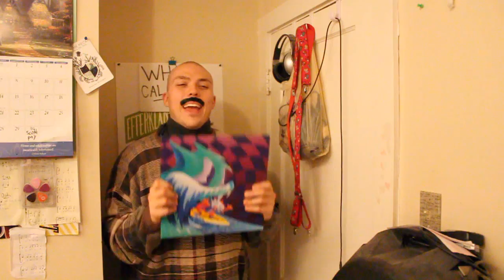Blood Ceremony- Living With the Ancients ALBUM REVIEW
On Blood Ceremony's second album, the Canadian band embraces a traditional style of doom metal; but they still manage to make worlds collide. With guitar riffs coming straight out of the Toni Iommi playbook and flute playing that calls out to Jethro Tull's Ian Anderson, this album is like a rock nerd fantasy collaboration come true!

Everything from the musicianship to the recording style on this album is pretty damn solid. I'm not 100% on the vocals, but it's a detail I can overlook when everything else I'm dealing with here is so rich, smoky, and flavorful.

What did you think of this album? What should I review next? I like you!

7/10

FAV TRACKS: THE HERMIT, MY DEMON BROTHER, DAUGHTER OF THE SUN, NIGHT OF AUGURY

LEAST FAV TRACK: COVEN TREE

BLOOD CEREMONY- LIVING WITH THE ANCIENTS / METAL BLADE RECORDS / 2011